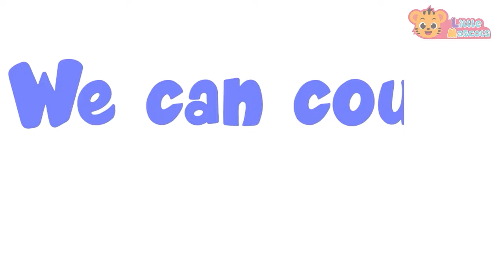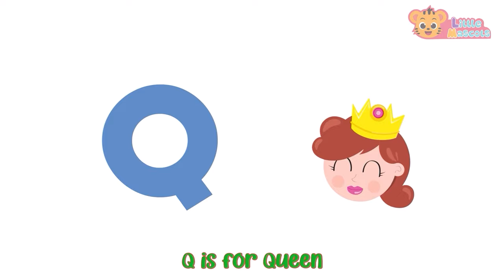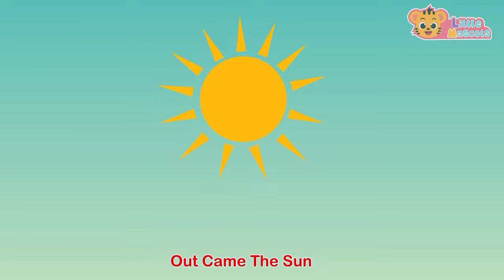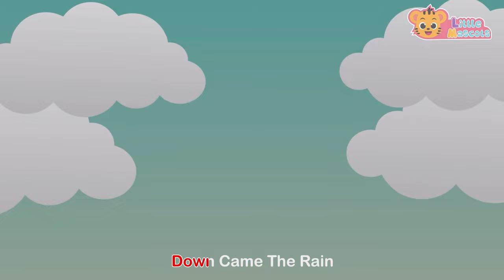Hickory Dickory Dock + Count to 10 + more Little Mascots Nursery Rhymes & Kids Songs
Hickory Dickory Dock, The Mouse went up the clock ~
C'mon little mouse,  you can do this. Lets watch and Cheer together ~

The mouse took a dive,

Timestamps

00:00 Intro
00:10 Hickory Dickory Dock
01:32 Count To 10
03:02 Baa Baa Black Sheep
04:56 Head Shoulder Knees & Toes
06:28 5 Little Ducks
08:48 The Bath Song
10:40 Old MacDonald
13:01 Happy Birthday Song
14:04 Bingo Song
16:36 Color Song
18:22 Dancing Like An Animal
19:55 Colors Of The Rainbow
21:15 5 Little Monkeys
22:54 Finger Family
24:28 Little Fish
25:58 Wheels On The Bus
28:38 The More We Get Together
30:00 Funky Animals
32:32 5 Little Speckled Frogs
34:42 ABC Song
38:42 Baby Shark
40:41 Wash Your Hands
41:54 Months Of The Year
44:02 This Is The Way
46:16 Hands In The Air
47:45 Thank You Song
49:36 Jingle Bells
51:35 Itsy Bitsy Spider
54:02 Outro

Happy Learning  :)